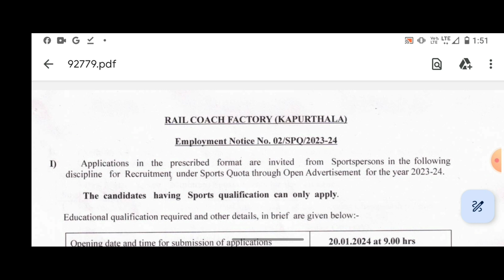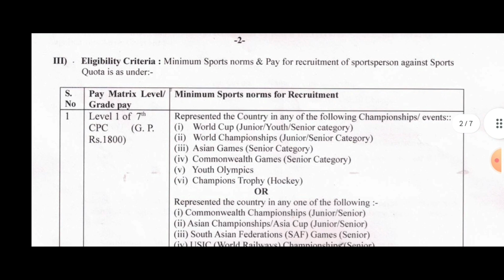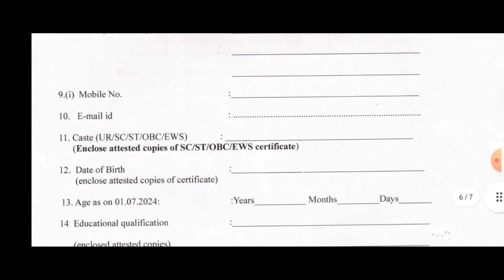ਪੰਜਾਬ ਰੇਲਵੇ ਭਰਤੀ 2024/Punjab Railway Recruitment 2024/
primary teacher
chandigarh prt
शिक्षक भर्ती
teacher jobs
chandigarh prt syllabus 2023
chandigarh teacher